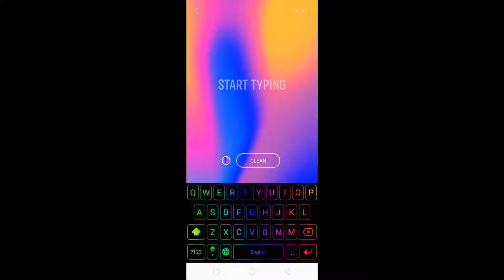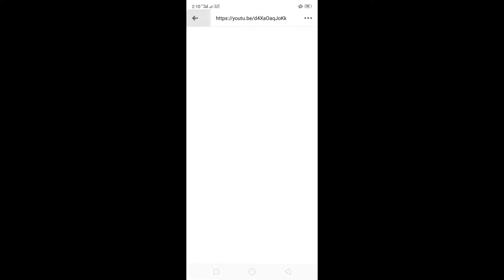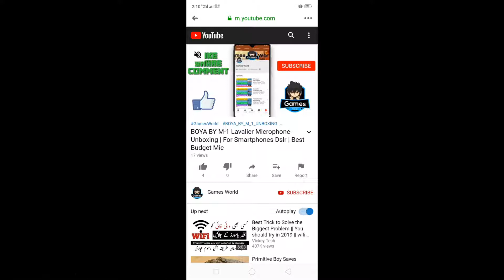How to add Youtube link to Facebook Story Using any Mobile devive || New Method || 100% Working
Hey Guys! In this video I will show you how to add youtube link to facebook story 100% working trick. Very easy tutorial.

⬇️⬇️⬇️⬇️⬇️⬇️⬇️⬇️⬇️⬇️⬇️⬇️⬇️⬇️⬇️⬇️Iss channel par koi bhi video aapko fake nhi mile gi.Yahan par aapko mobile updates-Apps and Games-Tech solution-Network Tips,Gaming Reviews Aor bht kuch.Tou jaldi se channel ko subscribe kar len aor yaad se bell icon ko press kar len ta k Games World Youtube channel ki official video aapko sab se pehle mil jae.

About This Channel:
Hi this is Games World🎮 FORM YouTube Gaming channel Subscribe for more updates Gaming tips & tricks, Mod Games, Sim Network updates and tips and tricks, Free internet on all type of network sims zong,telenor,ufone,jazz, Highly Compressed zip Files, Download Links, ONLY GENUINE VIDEOS Games World / Gaming YouTube Channel ; If you are the developer or the owner of the game or any type of video content and want me to delete the video please contact me at my email address and I will delete the video as soon as possible.